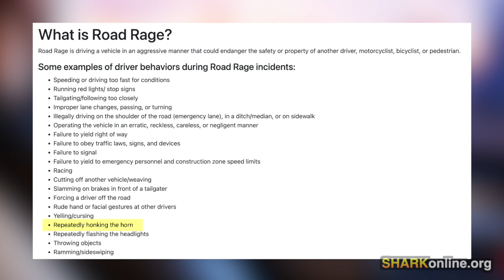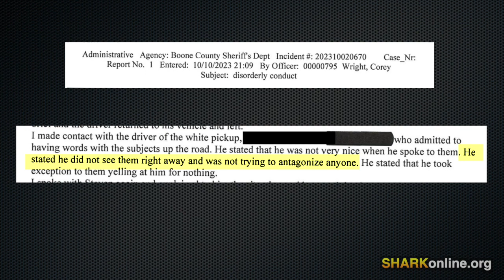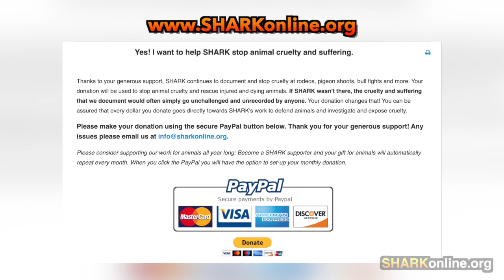Road Rage Driver Needs Charges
Please Contact Boone County Sheriff Scott Yunk

Please be cordial and professional.

Every time you shop at any of the 2,000+ online stores in the iGive network, a portion of the money you spend benefits Showing Animals Respect and Kindness. It's a free service and you'll never pay more when you reach a store through iGive.

You can also donate to us through the PayPal Giving Fund

Purchase SHARK shirts, cups, bags, and more at our Cafe Press store